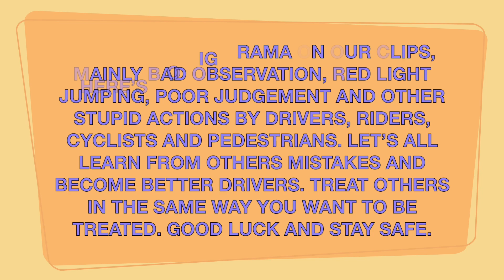Dash Cam video from UK-62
Dash cam video from UK

Let’s all learn from others mistakes and become better drivers. Treat others in the same way you want to be treated. Good luck and stay safe.

If you want to use our dash cam videos, we are not restricting you from doing this. Just mention us in your description.

Music in the video from YouTube Studio

If you want your dash camera clip on our video you can use “DROPBOX” app ) with free sign up service and free 2GB of storage space which can be used to upload your clip.
or generating a link in the file menu and sending it to us. Also if you want to be mentioned in the video please provide name or any of you social media accounts.
If you got other way of sharing your clips feel free to send it to us.